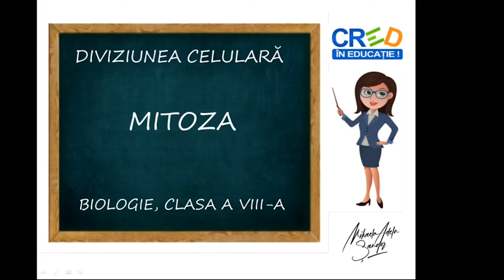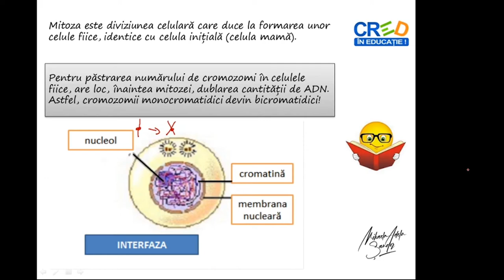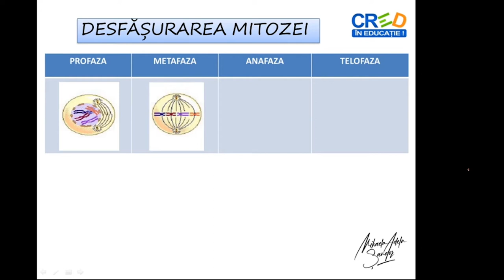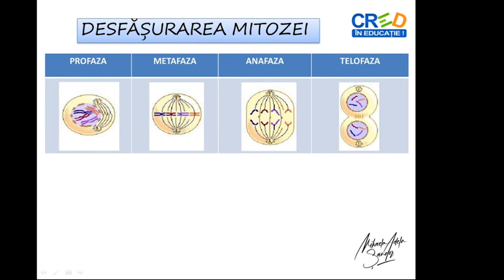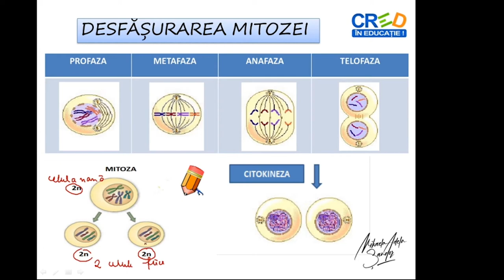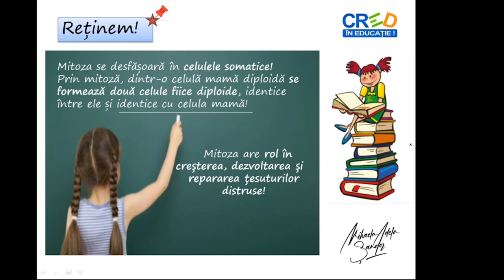Diviziunea celulară - Mitoza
Resursa educațională propusă are ca scop analiza unor surse de informație sub formă de imagini, în scopul formulării unor concluzii referitoare modul de desfășurare a diviziunii celulare prin mitoză;
-prin parcurgerea acestei resurse elevii vor evidenția componentele ciclului celular și tipurile de diviziune celulară, vor identifica rolul cromozomilor în cadrul desfășurării fazelor mitozei și rolul acestei diviziuni în cadrul unui organism;
-elevii vor putea compara ulterior mitoza cu meioza, identificând asemănări și deosebiri dintre acestea și vor putea rezolva probleme simple cu diviziunea celulară.